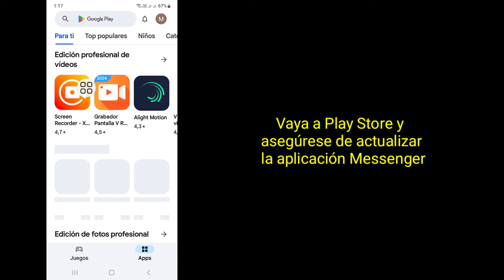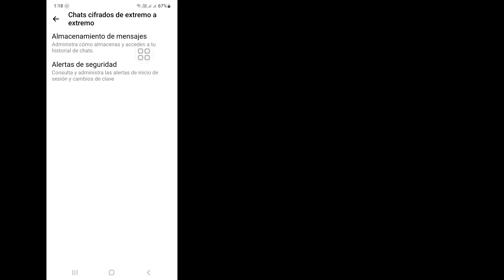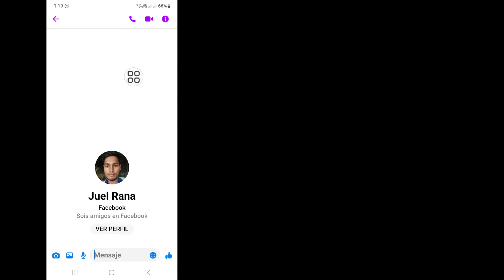Cómo desactivar el cifrado de extremo a extremo en Messenger 2024 | end to end messenger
Cómo desactivar el cifrado de extremo a extremo en Messenger 2024 | Eliminar Messenger con cifrado de extremo a extremo

¿Quiere desactivar el cifrado de extremo a extremo en Messenger? En caso afirmativo, este vídeo es para ti. En este video, le mostraré cómo desactivar el cifrado de extremo a extremo en Messenger. Mostraré el proceso más sencillo y más reciente para desactivar el cifrado de extremo a extremo en Messenger. Continúe viendo el video completo sin omitirlo para aprender cómo desactivar el cifrado de extremo a extremo en Messenger 2024 | Quitar End to End Encryption Messenger.

  Su pregunta sobre cómo desactivar el cifrado de extremo a extremo en Messenger 2024 |  Eliminar Messenger con cifrado de extremo a extremo:

  Cómo desactivar el cifrado de extremo a extremo en Messenger iPhone.
  Cómo desactivar el cifrado de extremo a extremo en Messenger 2024.
  Cómo desactivar el cifrado de extremo a extremo en Messenger.
  Cómo desactivar Verificar cifrado de extremo a extremo en Messenger.
  Cómo desactivar el cifrado de extremo a extremo en Messenger sin eliminar el chat.
  Cómo desactivar el cifrado de extremo a extremo en Messenger ios

  ❤️ Comparta con sus amigos si disfrutó y encontró útil este video.